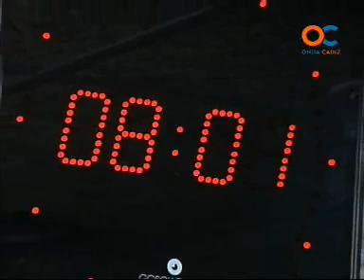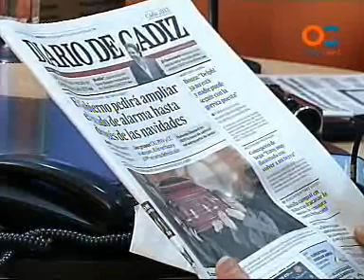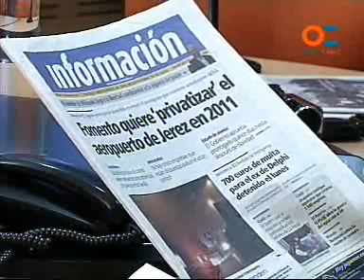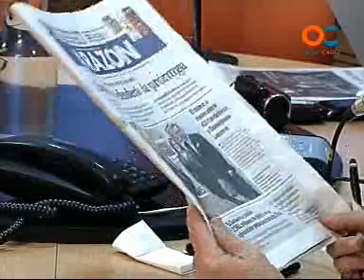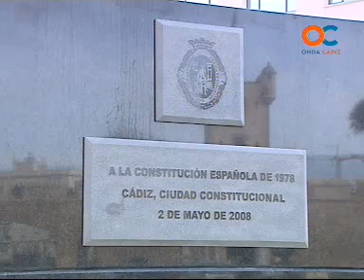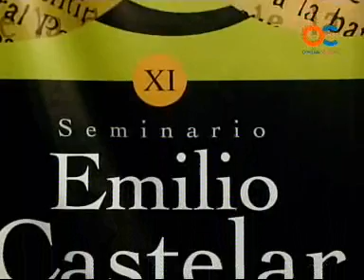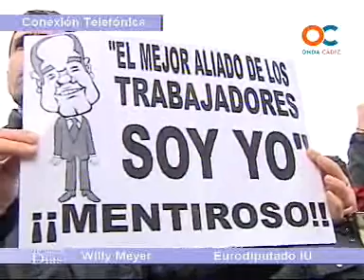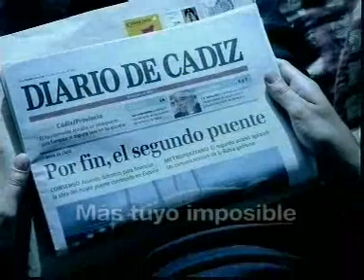BUENOS DIAS 15-12-10